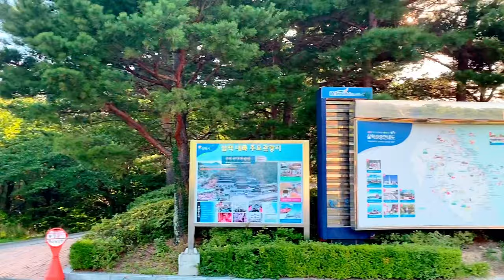Legend of the Penis Park | Haesindang Park - 해신당공원 | Day 1 - Part 1 | Chuseok Roadtrip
Welcome to the first day of our "Road trip to the paradise district". Today we're visiting Haesindang Park, also known as "Penis Park." This unique and unusual destination is filled with sculptures of phalluses in various shapes and sizes, said to bring good luck and fertility. Join us as we explore the park and take in the beautiful views of the ocean and the surrounding natural landscape. We'll also check out the interesting history behind this one-of-a-kind park.

강원 삼척시 원덕읍 삼척로 1852-6